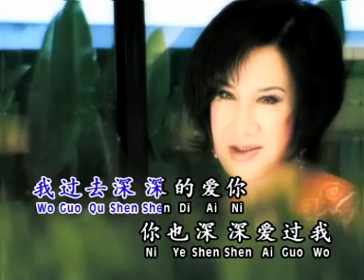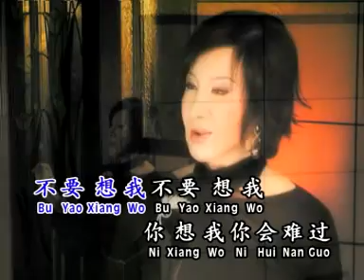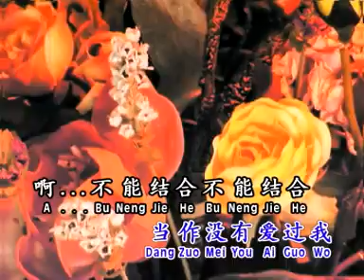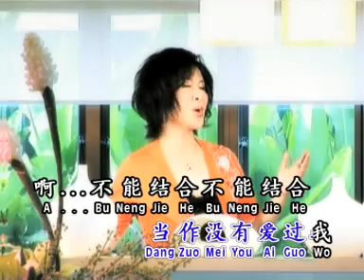杨小萍YANG XIAO PING I 当作没有爱过我 I OFFICIAL MUSIC VIDEO